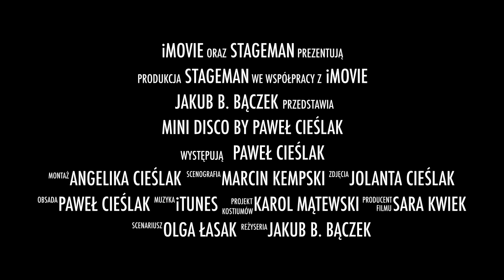MINI DISCO by Paweł Cieślak!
"Mini Disco by Paweł Cieślak" została przygotowana z myślą o wszystkich osobach, które pracują z dziećmi. Mini Disco to święto najmłodszych i jedna z prostszych form animacji. W odpowiedzi na liczne zapytania z Waszej strony, postanowiliśmy zaprezentować Wam prawdziwy skarb każdego animatora. Płyta zawiera 10 choreografii tanecznych znanych na całym świecie. Piosenki szybko wpadają w ucho i nie opuszczają jeszcze przez długi czas.

 Zapraszamy do naszego sklepu!